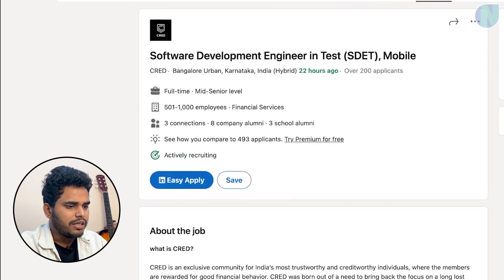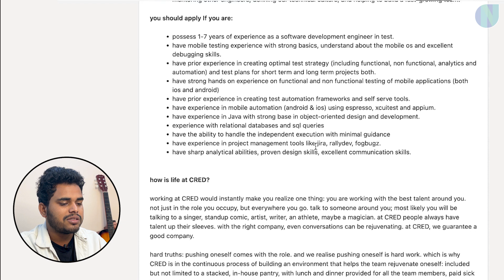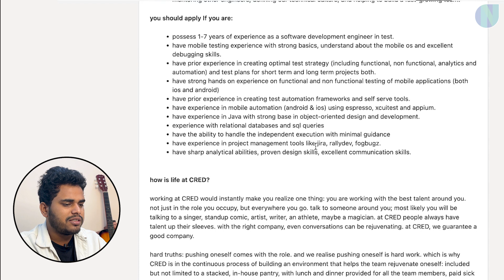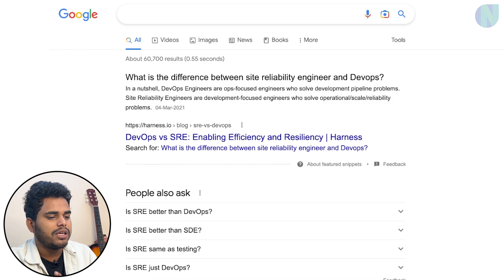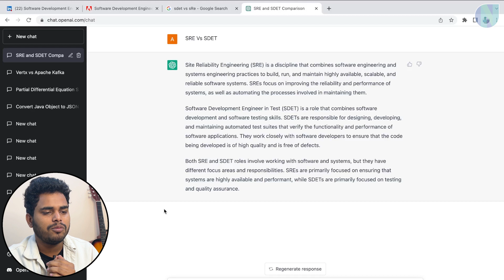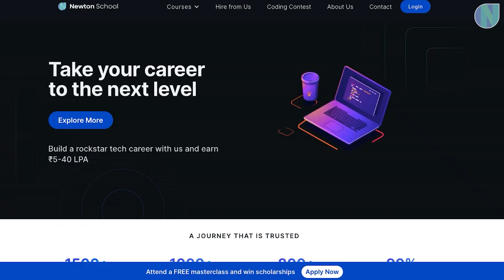Adobe hiring Site Reliability Engineer | CRED hiring | Off-Campus Job Opportunities